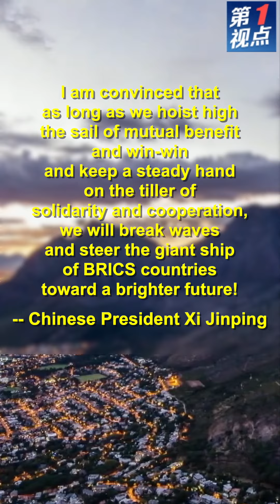GLOBALink | Xi urges BRICS solidarity, openness for peace, development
Chinese President Xi Jinping urged BRICS members to embrace solidarity and expand win-win cooperation and openness in the pursuit of peace, stability and sustainable global development.